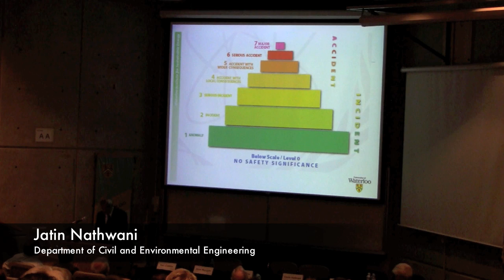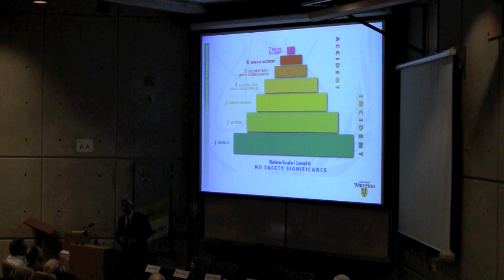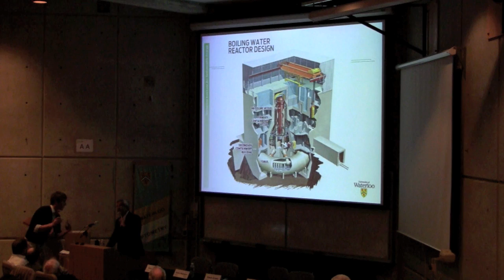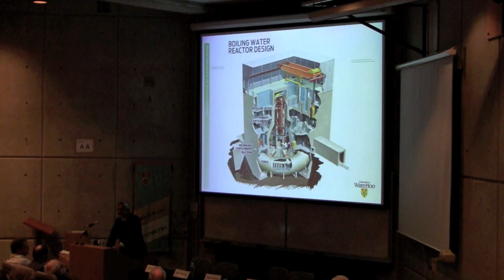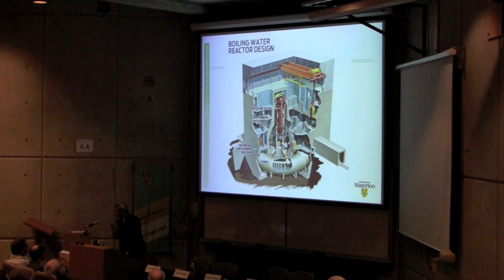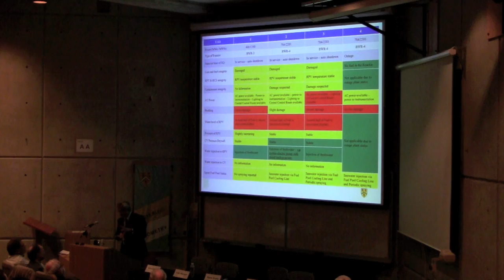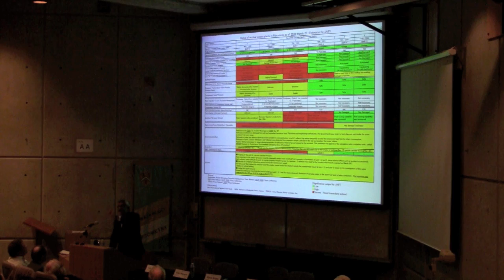Jatin Nathwani, Civil and Environmental Engineering - Tohoku Earthquake and Tsunami Lecture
Jatin Nathwani, a Civil and Environmental Engineering professor at the University of Waterloo, speaks about the nuclear safety issues that have arose in Japan since the quake.

This is one of six lecture presentations from faculty of the University of Waterloo at the Tohoku Earthquake and Tsunami Lecture at the University of Waterloo on March 29th, 2011.